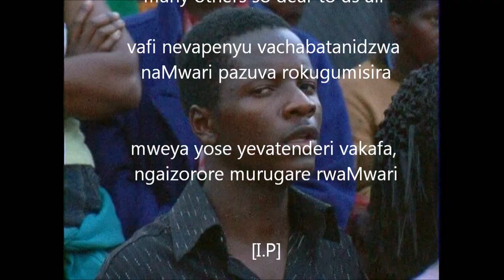zimbabwe catholic song - vangere nevasande mumususukidze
composed by Fr Mukumba. "Vangere nevasande" is a prayer of intercesion to all the saints and angels for our beloved dead. That these holy beings may, through their prayer and purity, take with them our deceased brothers and sisters. ngatiyeukei rudo rwatakaratidzwa nehama dzedu dzakatisiya, rudo irworwo rugotiumba kuva vanhu vanorwuratidza kuna ani wose kuti tigosangana nehama dzedu idzi kudenga musi uyo Mwari vanotitora. vatenderi vose vakafa. ngaizorore murugare rwamwari. thank you Fr Mukumba for such a beautiful song